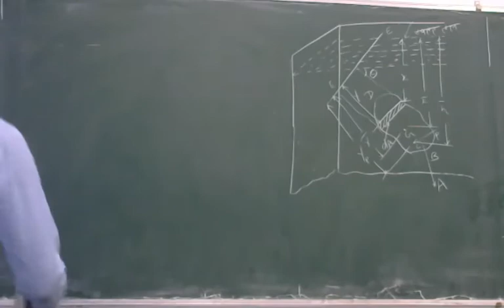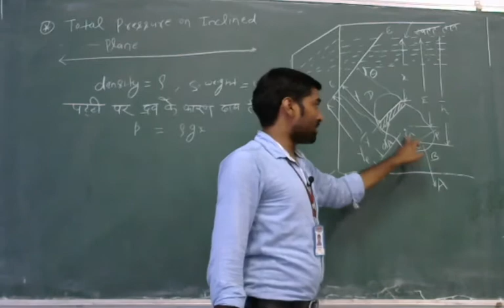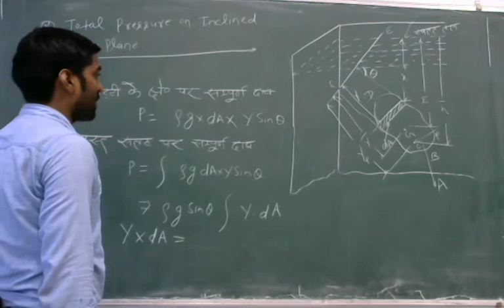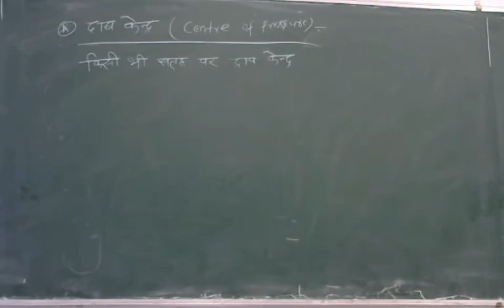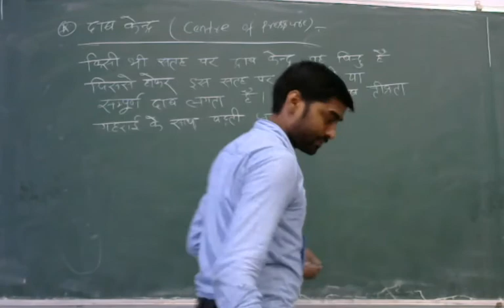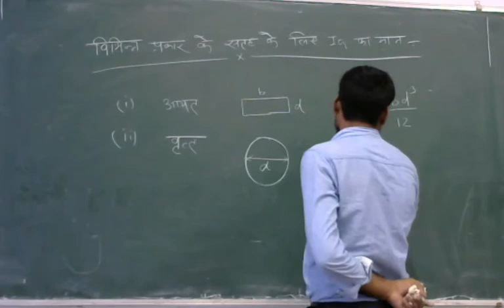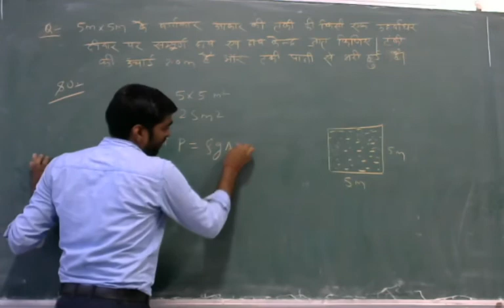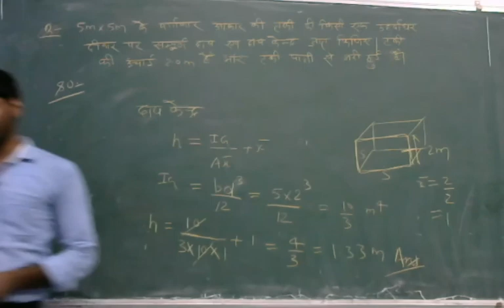Lecture 8 Chapter 3 HHM